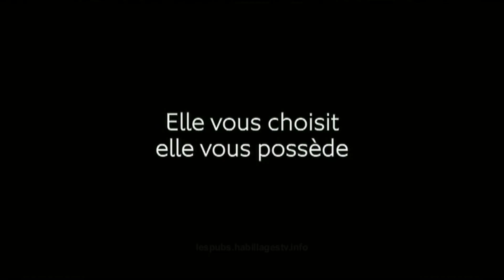RCZ - Peugeot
Publicité réalisée à Kuala Lumpur, capitale de la Malaisie.